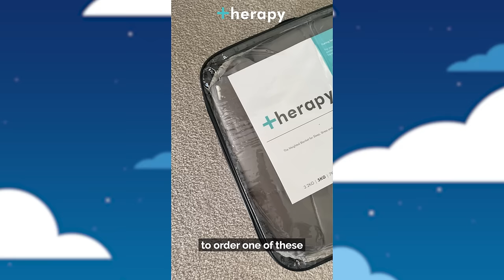Therapy Bamboo Blanket Review - August 2021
2,500 reviews and counting! Are you a hot sleeper or live in a warm environment, and worried a weighted blanket isn’t for you?  Therapy’s Bamboo Series weighted blanket uses moisture wicking technology to keep you feeling cool and stress free all night.

Made from 100% cooling bamboo lyocell thread, these weighted blankets are filled with high density glass dura-beads sewn into individual 10 x 10 cm pockets, the weight is guaranteed to be evenly distributed across your whole body.  Our micro-beads are non-toxic, food-grade and odourless, making them the perfect choice for our blankets.

Featuring a SmartZip design along with internal fasteners attaching your cover and weighted blanket, you can say goodbye to bunching and sagging!

All Bamboo Blanket purchases come with a free Bamboo Pillow Case!